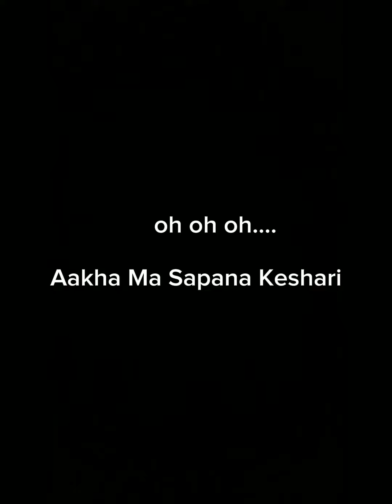keshari.. kabaddi kabaddi 4 song |@shubashtitungtamang5909